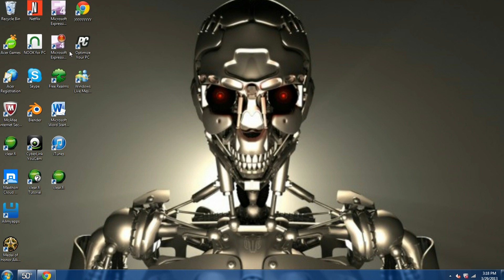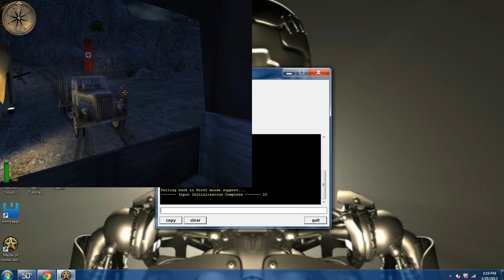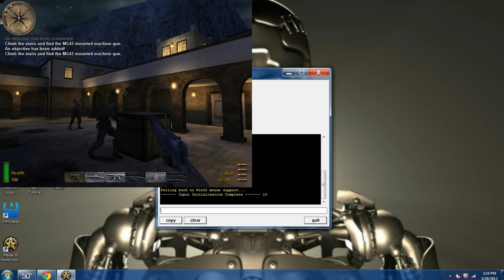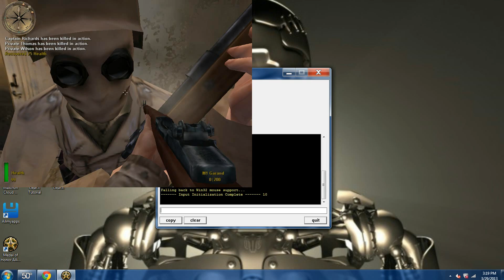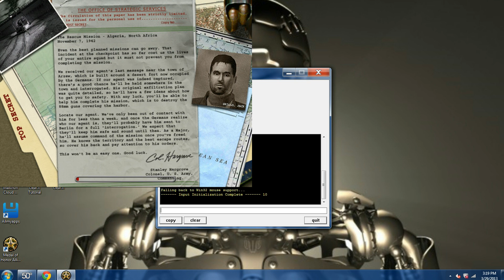Metal of Honor Allied Asult nazi killin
not to affent no one